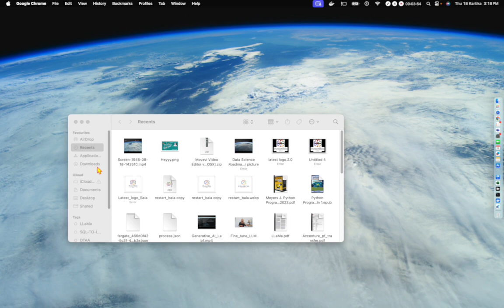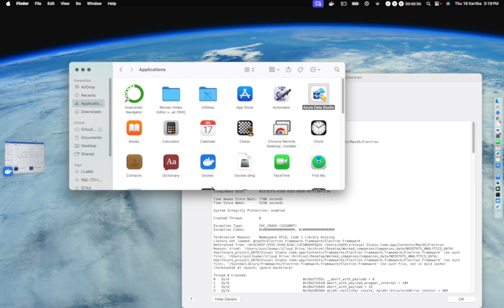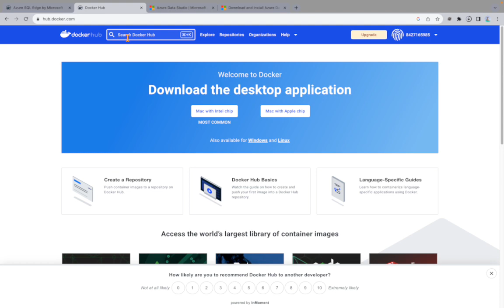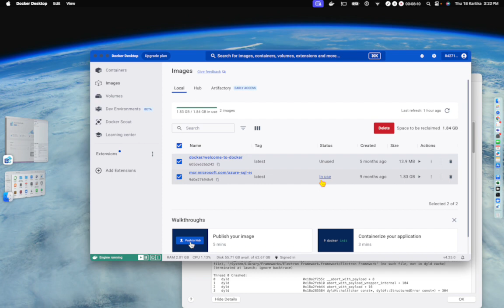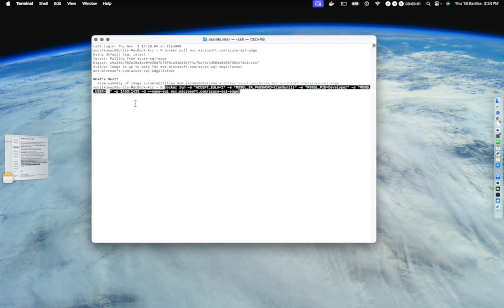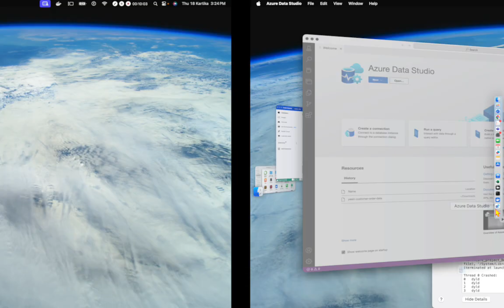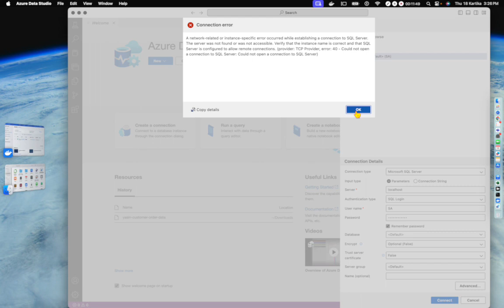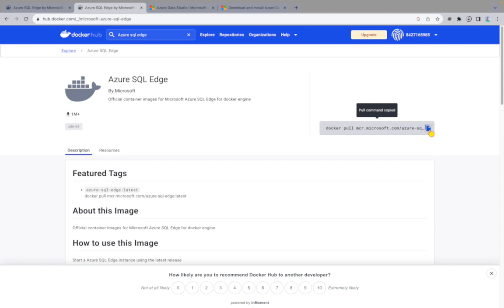Install SQL on Apple/mac/M1/M2 laptop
How to Install SQL Server and SQL Server Management Studio on Your Mac with M1 & M2 Apple Chip. With IDE. Latest for  Nov(job less time haha)2023 (MacOS Monterey). Step step to follow

docker run -e "ACCEPT_EULA=1" -e "MSSQL_SA_PASSWORD={password}" -e "MSSQL_PID=Developer" -e "MSSQL_USER=SA" -p 1433:1433 -d --name=sql
1st command
docker pull (Look official website)

(Change the password inside the curly braces {} and don't include the curly braces when you run the command ok??)

2nd command example :

docker run -e "ACCEPT_EULA=1" -e "MSSQL_SA_PASSWORD=putpassword" -e "MSSQL_PID=Developer" -e "MSSQL_USER=SA" -p 1433:1433 -d --name=sql

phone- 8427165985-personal